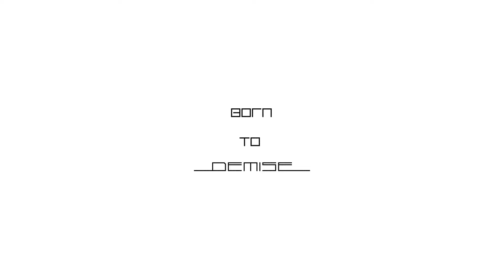Kobaryo - Demise [feat. blaxervant]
[HNX-017] Kobaryo - Demise

- TRACK LIST -
01 Kobaryo - Demise [feat. blaxervant]

✲ﾟ｡.(✿╹◡╹)ﾉ☆.｡₀:*ﾟ✲ﾟ*:₀｡